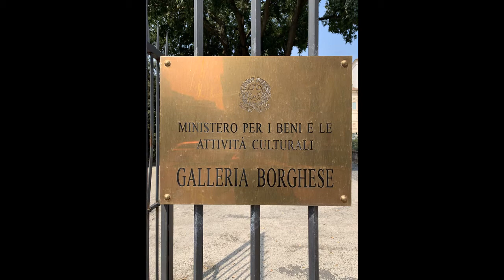Galleria Borghese Rome Italy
Galleria Borghese is an art gallery in Rome, Italy. The music from the Puglia Suite features flautist extraordinaire Bart Platteau with composer and pianist Ron Di Salvio.The photographs were taken by Ron on his last visit to Italy.